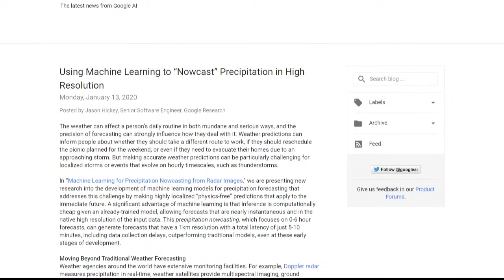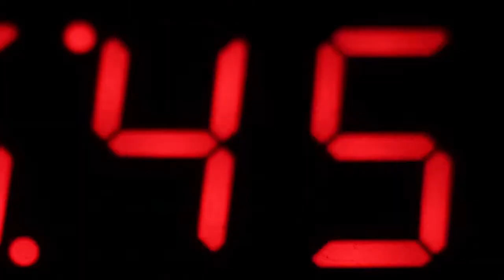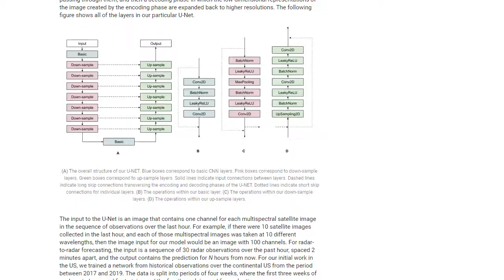Google AI Nowcast Weather Forecast - Sinhala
කෘතීම බුද්ධියෙන් නිවැරදි කාලගුණ අනාවැකි